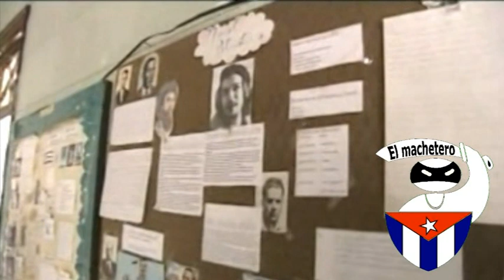No te olvides (por Orlando Zapata Tamayo).mpg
Hoy me enteré que murió por la patria, este video ya lo tenia hecho de hace meses, lo subo a pesar de quizas estar fuera de tono porque nada que se ha hecho por el cambio de cuba debe quedarse en vano.